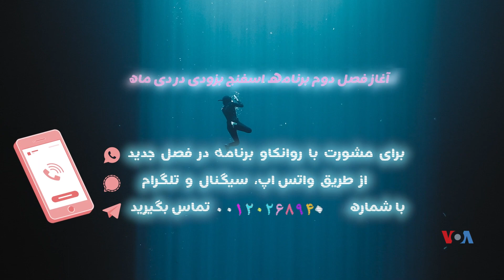آیا در رابطه ای هستید که تنها مثل دو همخونه با هم زندگی میکنید؟ دلایل یکنواخت شدن و عادی شدن رابطه.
رای سوال و مشاوره با روانکاو برنامه از طریق واتس آپ،تلگرام، سیگنال به شماره ۰۰۱۲۰۲۶۸۹۴۰۷۶ پیام بفرستید. تیم اسفنج با شما تماس خواهد گرفت تا در برنامه شرکت کنید. در اسفنج هیچ سوالی ممنوع نیست.

برنامه اسفنج هر هفته ساعت ۱۲شب به وقت ایران در صدای آمریکا پخش میشود.